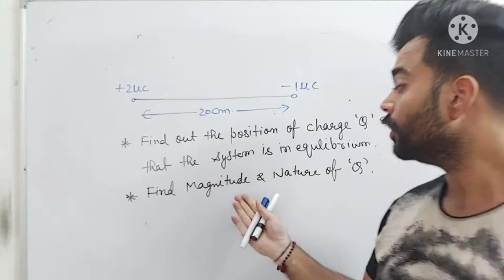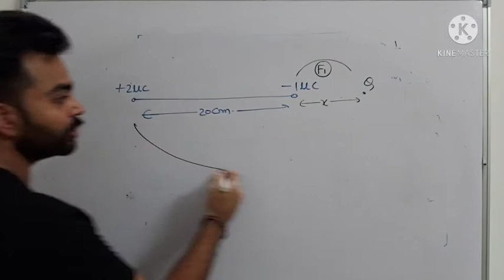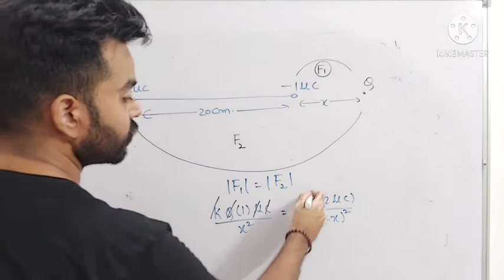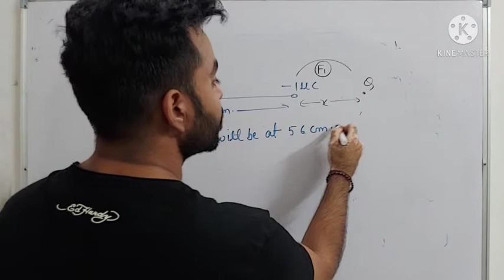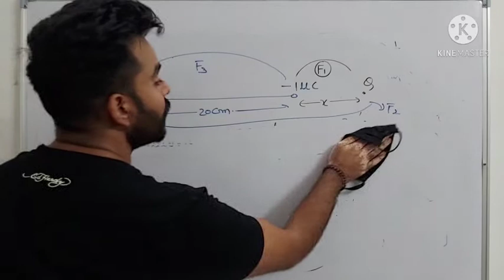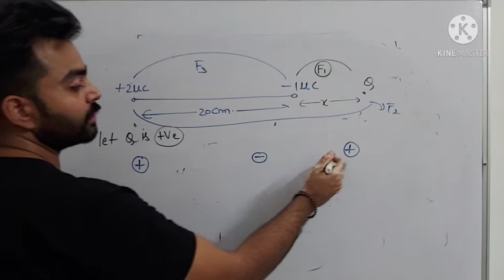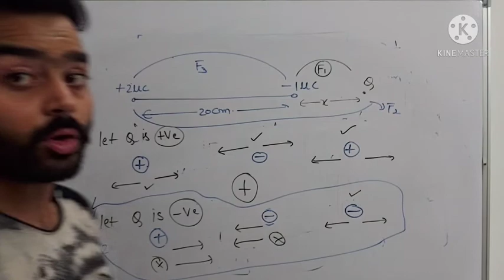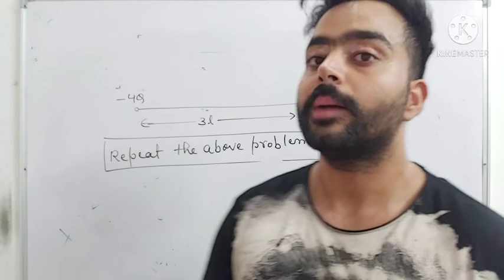Class 12 Chapter 1|| Electric Field & Charge || Ep 13|| Equilibrium problems 02 || Jee & Neet